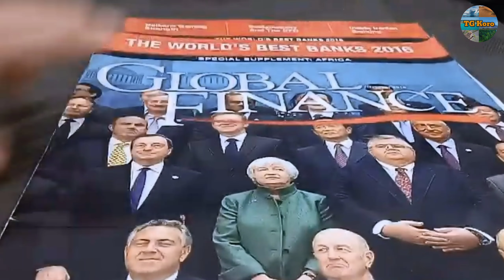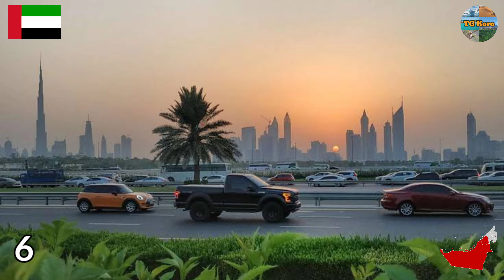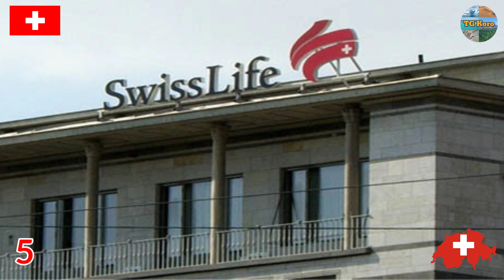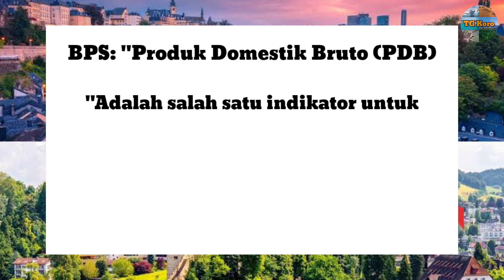10 Negara Terkaya di Dunia 2022 dan Peringkat Indonesia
Berikut adalah daftar 10 Negara Terkaya di dunia 2022

Terdapat negara-negara di dunia yang dikategorikan makmur dan kaya raya. Ditilik dari sejarahnya, mereka kebanyakan melalui perjalanan yang hampir sama. Langkah dimulai dari ekonomi berbasis agrikultur. Kemudian, negara-negara ini menggencarkan industrialisasi. Pada akhirnya, mereka menjadi pemilik ekonomi berbasis layanan.
Penasaran negeri mana saja yang termasuk negara terkaya di dunia? Yuk, perhatikan daftar 10 negara yang dilansir oleh Global Finance berikut ini!

10 Negara Paling Tajir di Dunia dan Peringkat Indonesia

Selamat menyaksikan...